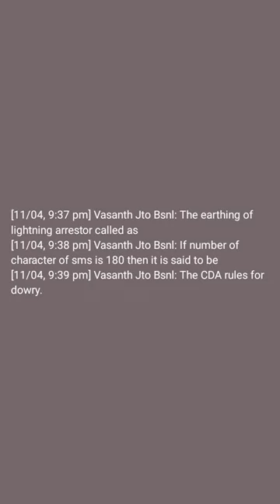BSNL LICE EXAM OFFICERS MODEL QUESTIONS PAPER PART-3.